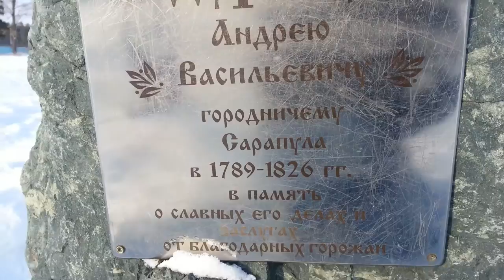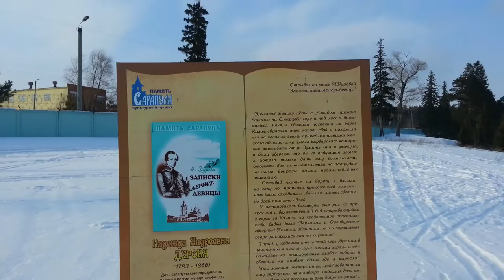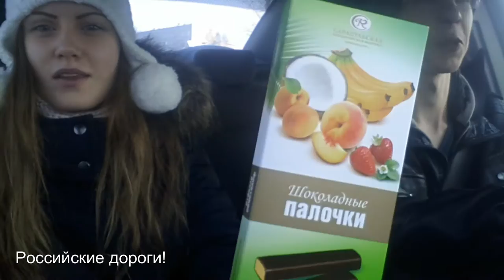VLOG | САРАПУЛ | ПТИЧЬЕ МОЛОКО